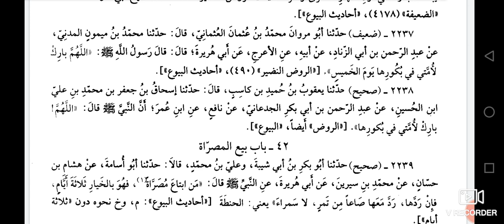*سنن ابنِ ماجہ*باب ما یرجی من البرکة فی البکور*